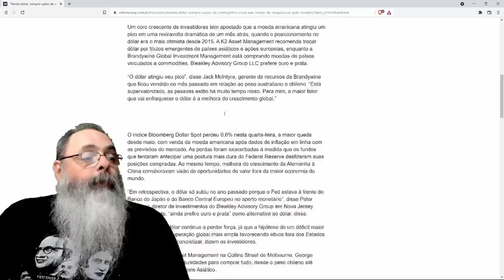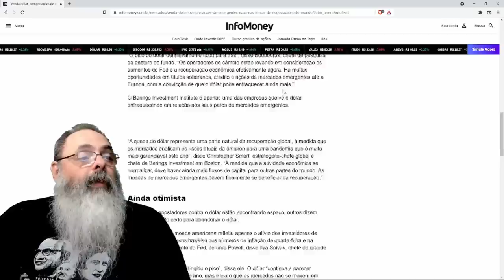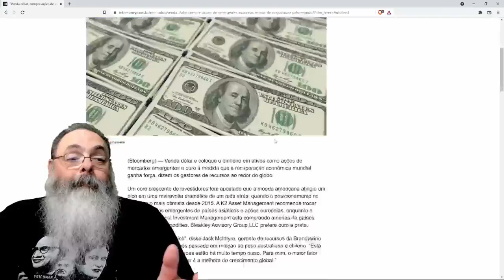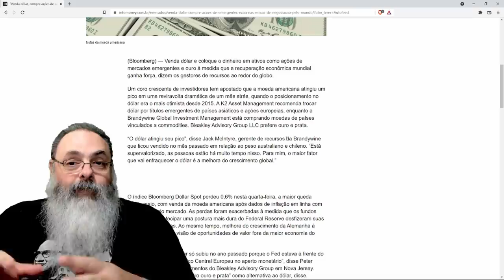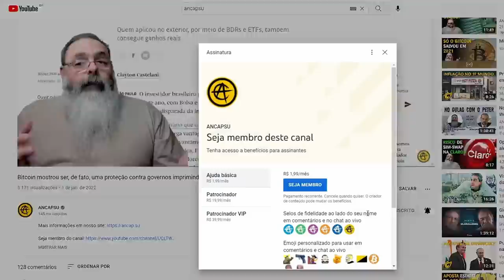Crescimento mundial pode surpreender em 2022 e ajudar Brasil